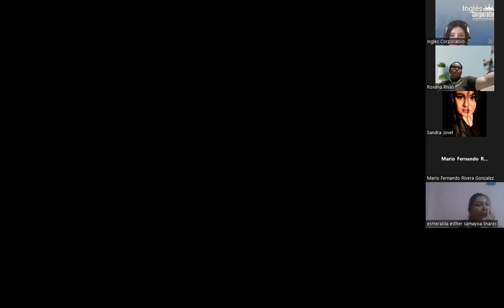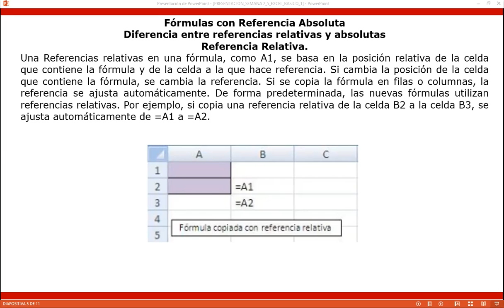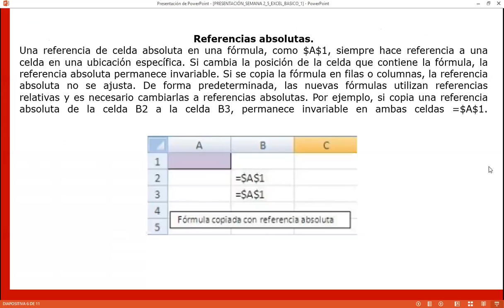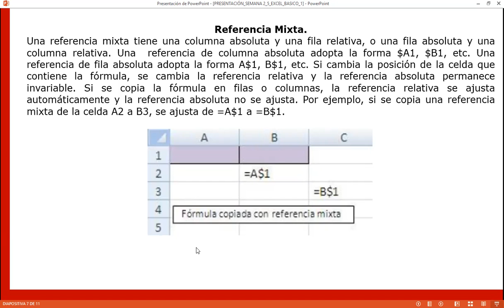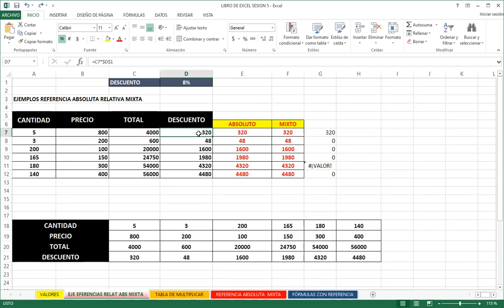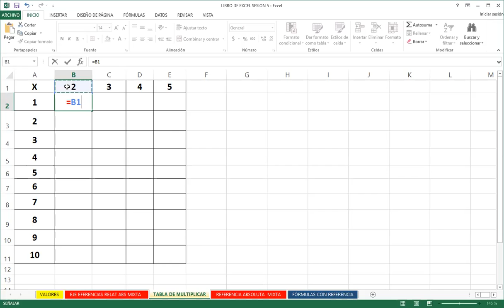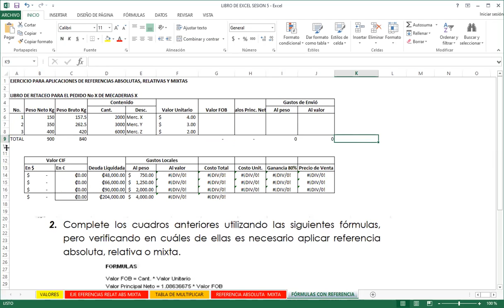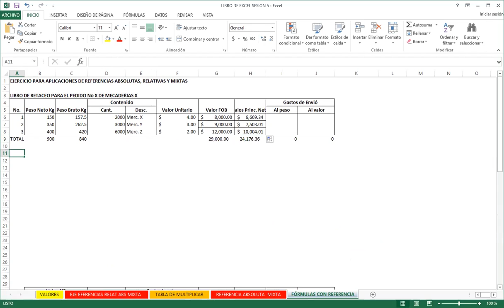CLASE 5 -20/02/-23- EXCEL-01-8-9-02-23- RODRIGUEZ- REFERENCIAS